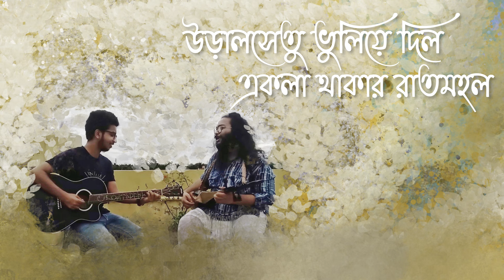Raikamal | Official Lyrics Video | Chakropani | Tamalika | Swadesh | Debdeep | Original Song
Lyrics : Swadesh Misra

Composition : Tamalika Golder

Vocal & Dotara : Chakropani Dev

Guitars, Backing Vocals & Music Production : Debdeep Banik

Lyrics Video : Rahul Das

"Raikamal" is now available on audio streaming platforms.